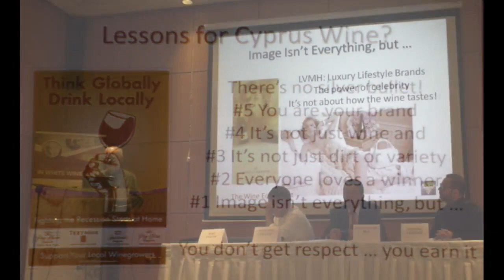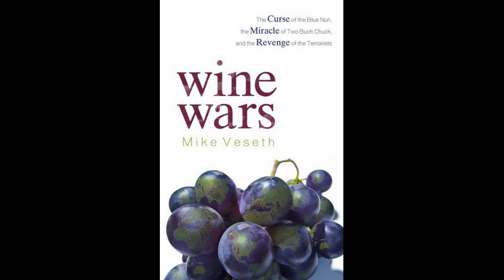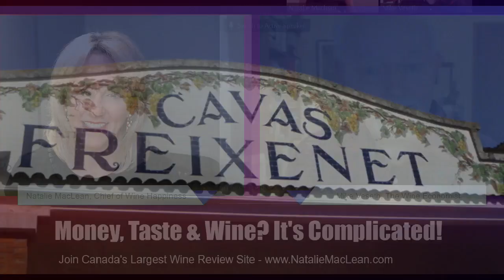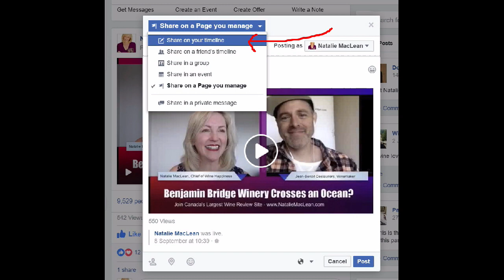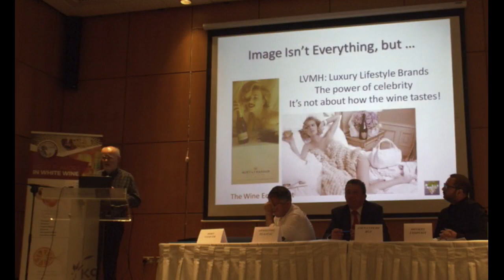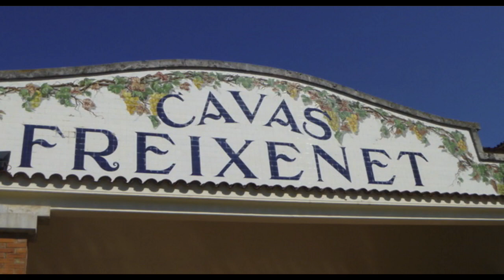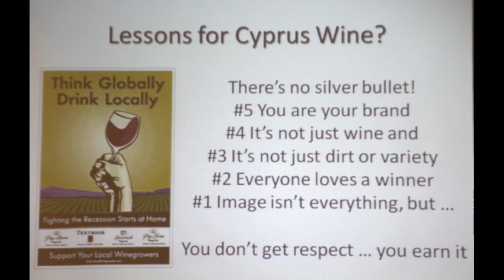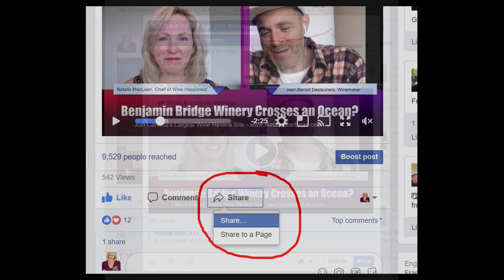Around the World in 80 Wines with Mike Veseth, the Wine Economist